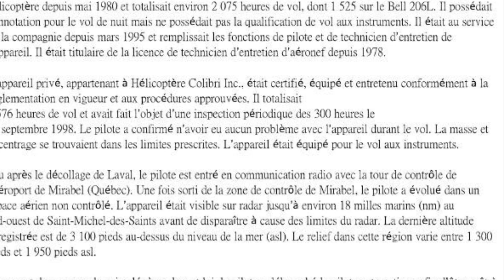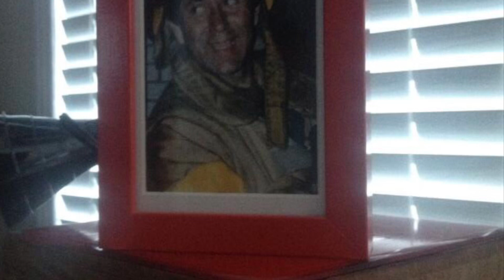20 ans de ton départ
20 ans déjà , j’avais 24 et toi 51 , aujourd’hui moi 44 et tu aurais eu 71❤️